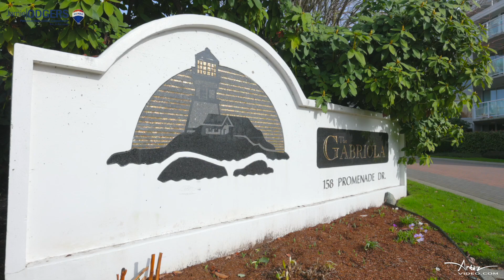209-158 Promenade Drive, Nanaimo BC Canada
209-158 Promenade Drive, Nanaimo BC Canada